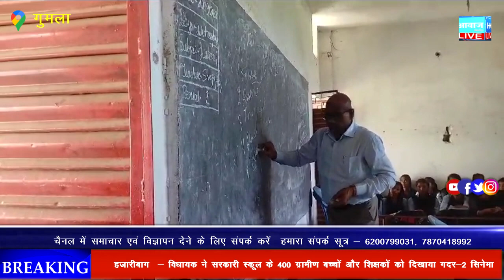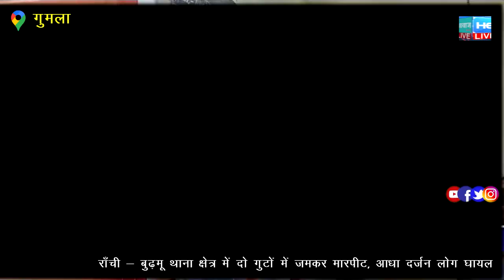महाविद्यालय के छात्र-छात्राओं को समय के सदुपयोग करें-अपर समाहर्ता